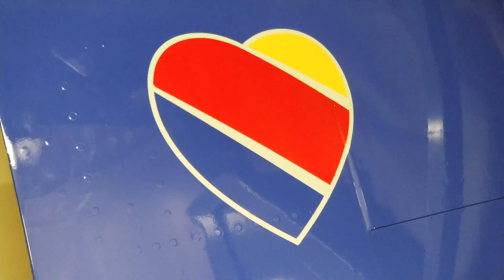Josh joshing Matt | 03.08.19